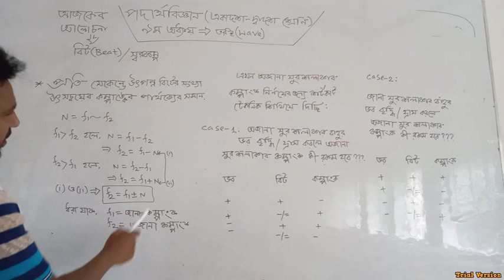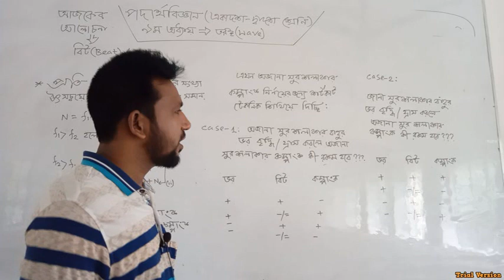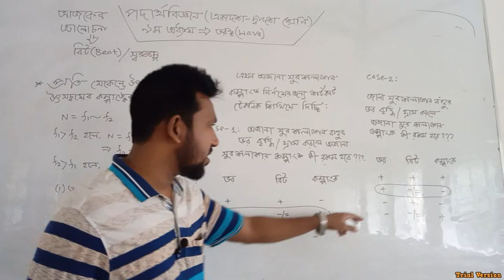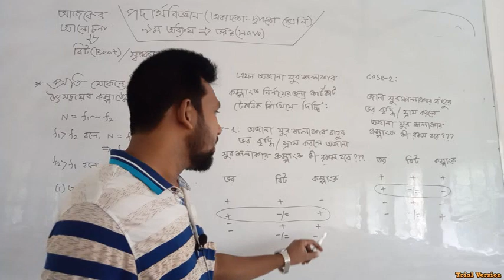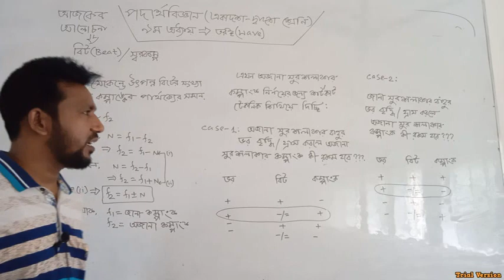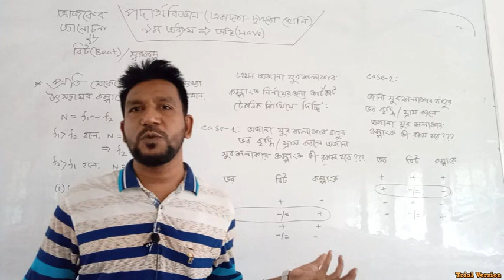পদার্থবিদ্যা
মো. নাজির হোসেন,প্রভাষক,পদার্থবিদ্যা
রাজবাড়ী সরকারি আদর্শ মহিলা কলেজ,রাজবাড়ী